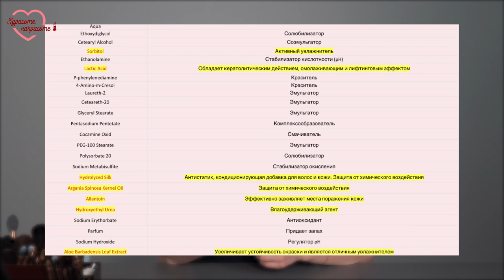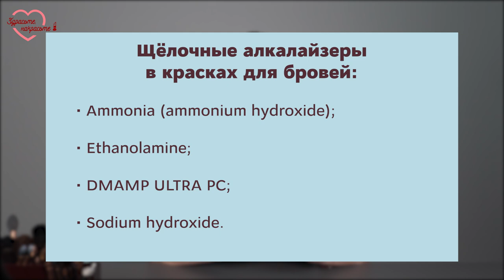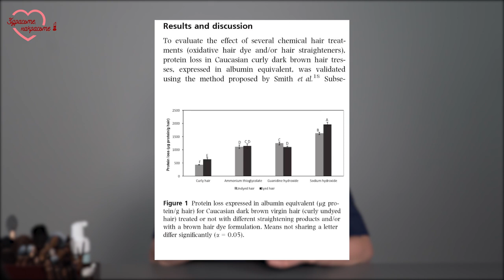КАК ВЫБРАТЬ КРАСКУ ДЛЯ БРОВЕЙ? Разбираем составы!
Всем привет! В этом видео я расскажу, как выбрать краску для бровей, чтобы она была безопасной и эффективной!

Косметика премиум-класса ELAN professional line:
Академия Карьеры Салонного Бизнеса «Руки-Ножницы»